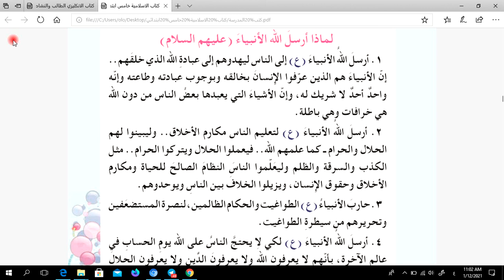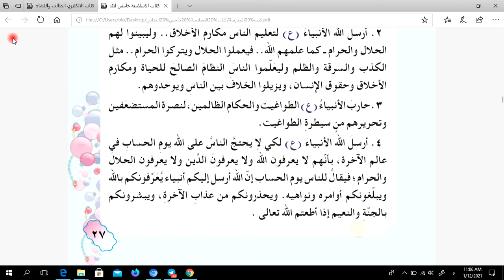الخامس الابتدائي/اسلامية_صفات الانبياء